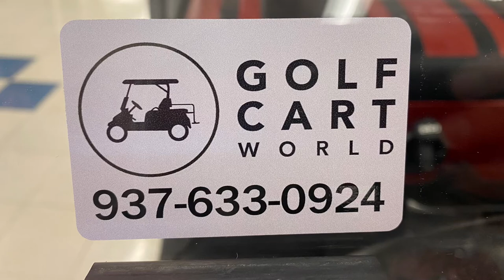2 Min Golf Cart Build! Burgundy Phoenix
This is a 2015 Club Car Precedent on a 3in lift. I couldn’t of been happier with how this build came together. Super classy, and super sleek. This cart and other carts like it are available on our website.

210 E Main St
Russell’s Pt, OH
43348

Golf Cart World, located in Russells Point Ohio, is your provider for the highest quality new, premium used, and custom built golf carts in North America.

We sell, service, and customize the makes and models of all brands including Club Car, EZ-GO, and Yamaha.